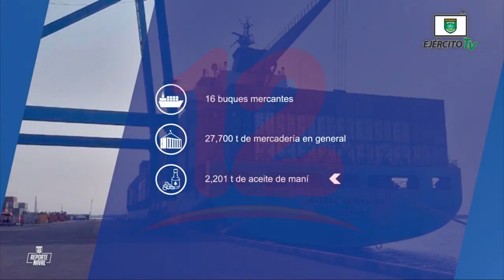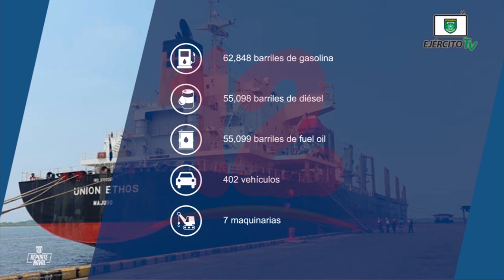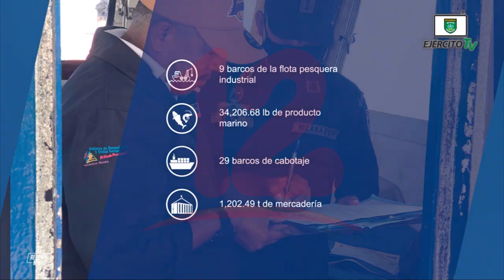Noticias12Nicaragua Ejército brinda atenciones en su informe naval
Ejército brinda atenciones en su informe naval